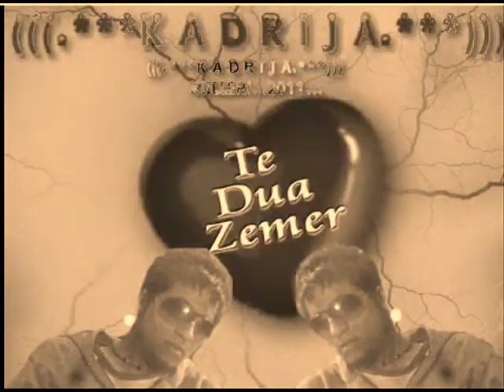Dy-Kadri 2013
::..dj-KAdri..::   o tebe vollimm najvise na svety suzana moja :*  kissssssssss :-P